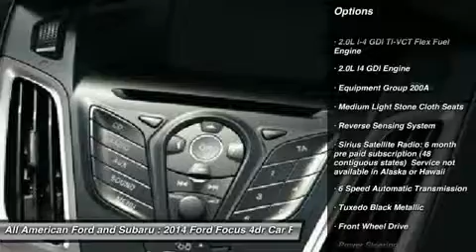2014 FORD FOCUS Old Bridge, NJ 140452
2014 FORD FOCUS Old Bridge, NJ
Stock# 140452